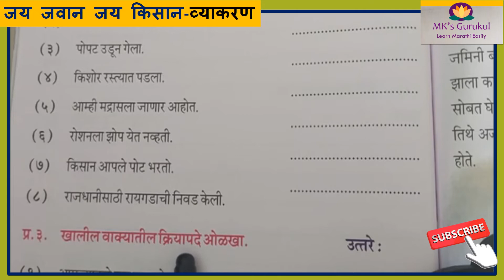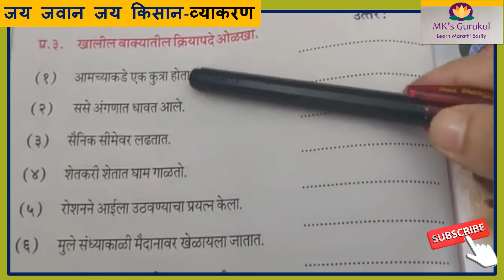CBSE | ICSC | SSC |Grade 4 | Grade 5| नाम, सर्वनाम, क्रियापद-उदाहरणे | Noun, Pronoun, Verb-Examples.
Nouns, pronouns, and Verbs are explained for the sentences given in the book (Marathi Smile)-Grade 4. Every sentence has been translated into Marathi.
Nouns -नाम
Pronouns-सर्वनाम
Verb-क्रियापद
Kids need to relate the grammar of Marathi with the grammar in English. It will make them easy to understand it thoroughly.
A link for the video of क्रियापद (Verb)